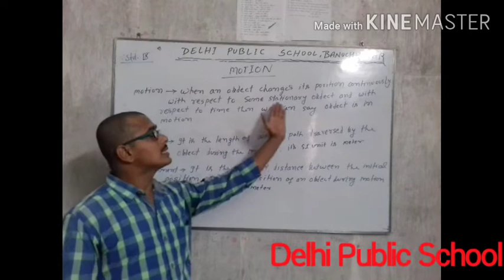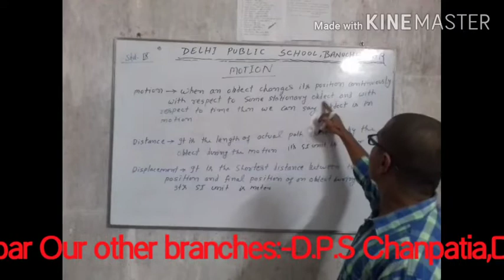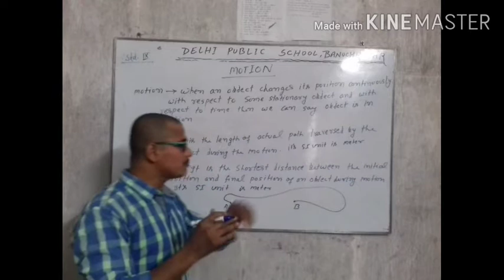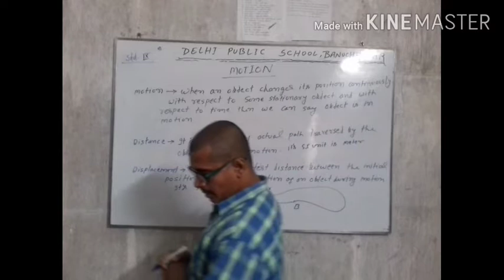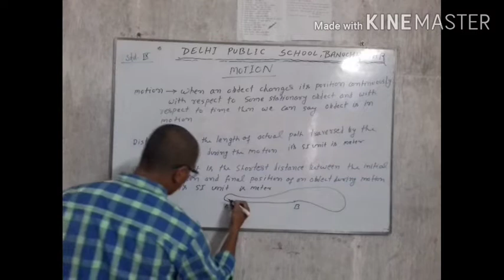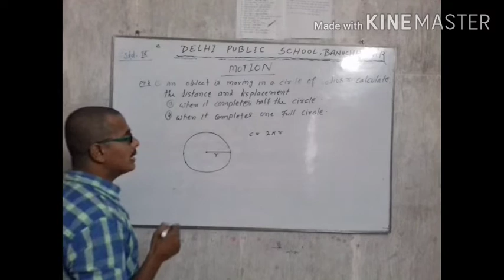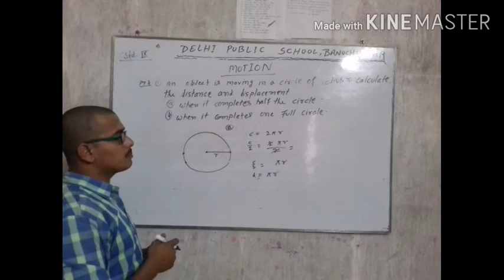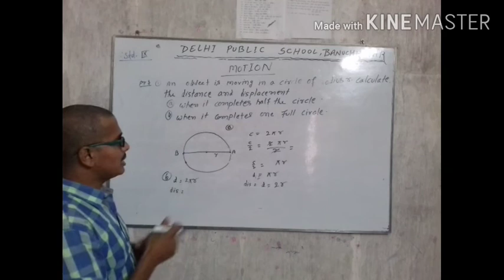Std. 9th Science (Physics), Chapter-1(Motion) Lecture-1